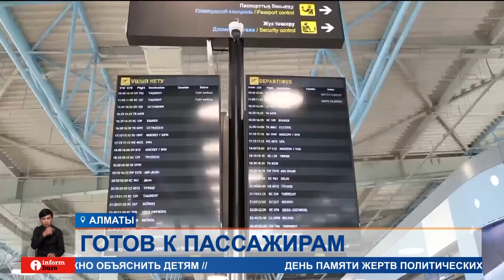Касым-Жомарт Токаев посетил новый международный терминал аэропорта Алматы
Новый международный пассажирский терминал аэропорта Алматы сможет принять первых посетителей уже завтра. Как уверяет руководитель воздушного причала, он сможет выдержать подземные толчки магнитудой до 10 баллов, что актуально для жителей и гостей Южной столицы. В преддверии запуска его посетил и Глава государства.
Накануне открытия терминала Президента Казахстана проинформировали о ходе строительства и показали зоны регистрации таможенного и пограничного контроля, багажное отделение и другие объекты аэропорта. Со слов главы воздушной гавани, новый терминал возведен с соблюдением всех требований пожарной и сейсмической безопасности. Он станет первым в Центральной Азии, обладающим международной сертификацией «зеленого» строительства. Его площадь составляет почти 54 тысячи квадратов. Там уже установлено 50 стоек регистрации. А с учетом обновления действующего терминала планируется, что воздушная гавань Южной столицы сможет пропускать через себя до 14 миллионов пассажиров в год. У стратегического объекта имеются и комнаты матери и ребенка, игровая зона для детей, коворкинг-пространство. А в скором времени в новом терминале появится музей казахстанской авиации.